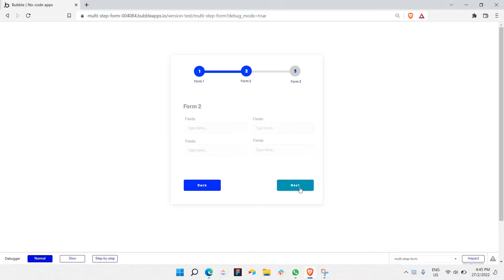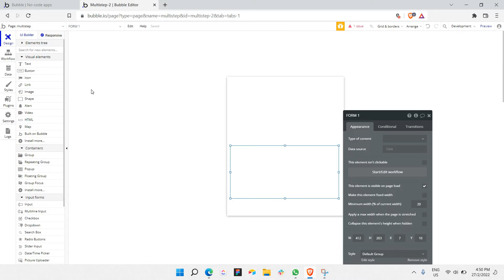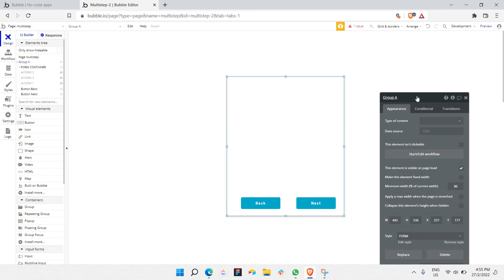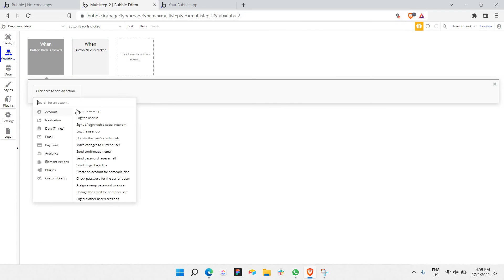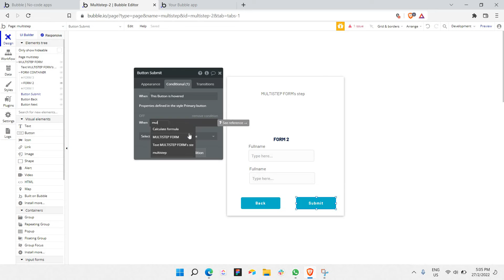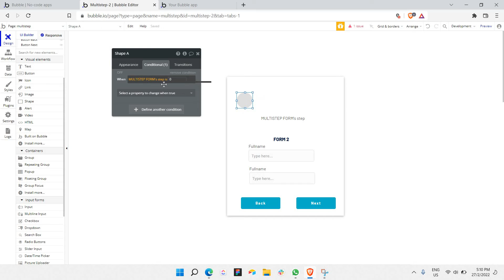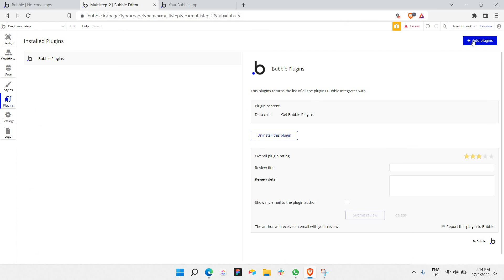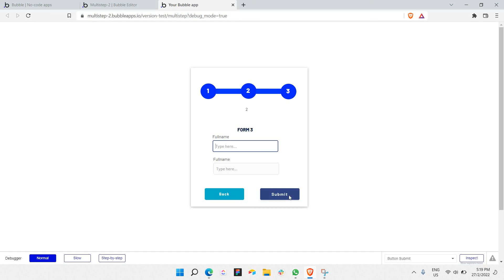How to create a Multi-Step Form in Bubble.io (Part1)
Hey everyone, this video is about how to create a Multi-Step Form in Bubble.io.

💖 Show support!

0:00 Intro
2:14 Developing UI
9:14 Buttons
10:15 Steps
23:01 Progress Bar